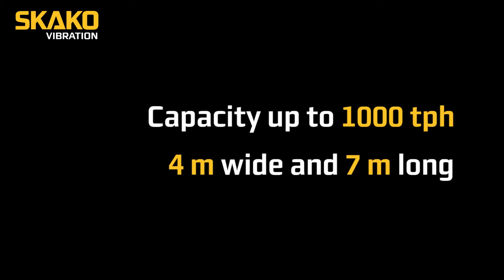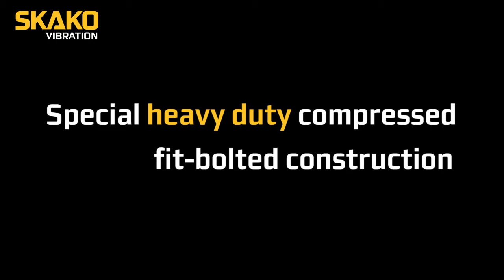HOT SCREEN SND - SKAKO VIBRATION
SKAKO VIBRATION equipment for cooling down hot sinter.

A short presentation of SKAKO VIBRATION heavy duty screen type SND.

Hot screen type SND
Handling and screening of material (800°C)
Capacity up to 1000 tph
Up to 4 m wide, 7 m long
Special heavy duty compressed fit-bolted construction
Drive unit: 1 or more mechanical synchronized geared exciter units
40 years of experience in handling hot material.